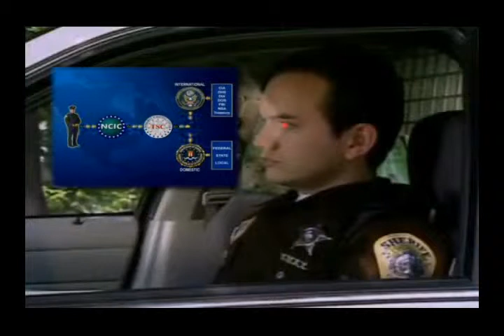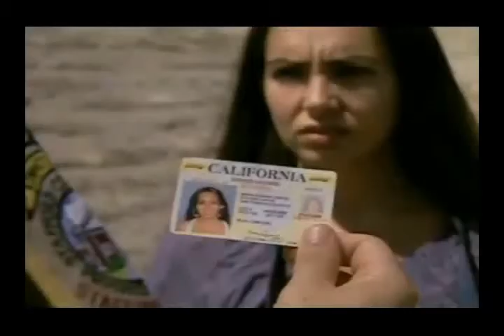The boogie man of terror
Police instruction of how to deal with (potencial) terrorists.